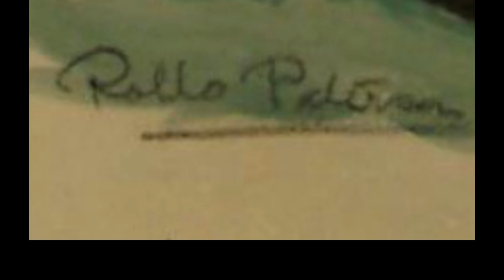ROLLO PATERSON (1892 - 1978) - (PERÍODO BARCELONA 1952)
Obras del pintor que abarcan el período de la creación pictórica del artista a su llegada a BARCELONA en el año 1952, algunos óleos, acuarelas y dibujos, todos son de la misma modelo.

Musicas:

"Bluebird"
Duración: 2:38
Intérprete: E's Jammy Jams
Jazz y Blues | Positiva
No requiere Atribución.

"Saint Gary"
Duración: 2:19
Intérprete: John Deley and the 41 Players
No requiere Atribución.